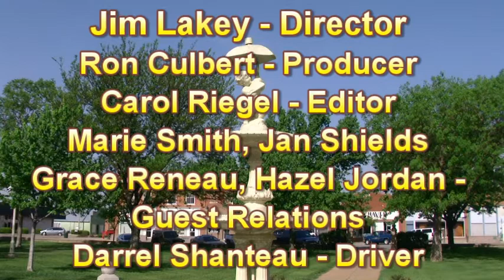News080311.mpg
News from St John Kansas on August 3rd 2011